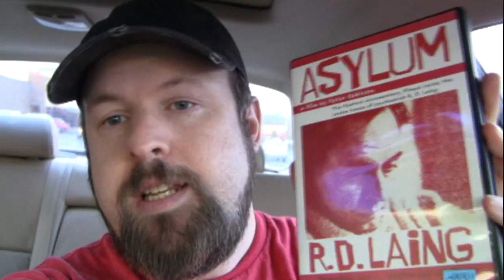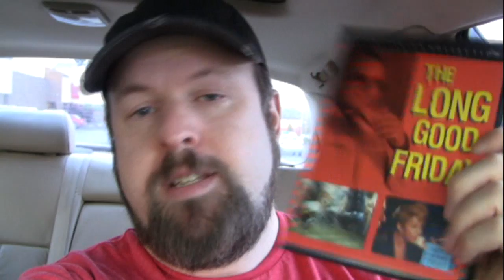Krazy's Fantasmic Road Adventures -- DVD/Bluray BARGAIN HUNT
I hit the road to Asheville, NC in search of Bluray and DVD goodness.

The Long Good Friday movie credits and info:

Directed by  John Mackenzie
Produced by  Barry Hanson
Written by  Barrie Keeffe
Starring  Bob Hoskins
Helen Mirren
Derek Thompson
Bryan Marshall
Eddie Constantine
Cinematography  Phil Meheux
Distributed by  Black Lion Films
Handmade Films
Paramount
Release date(s)  United Kingdom November 1980
United States 2 April 1982
Running time  114 min.
Language  English
Budget  £930,000

Short Cuts credits and info:

Produced by  Cary Brokaw
Written by  Raymond Carver (Short stories
Robert Altman
Frank Barhydt
Starring  Matthew Modine
Julianne Moore
Fred Ward
Anne Archer
Buck Henry
Huey Lewis
Lily Tomlin
Tom Waits
Zane Cassidy
Bruce Davison
Andie MacDowell
Lyle Lovett
Jack Lemmon
Lili Taylor
Chris Penn
Tim Robbins
Madeleine Stowe
Frances McDormand
Lori Singer
Annie Ross
Cinematography  Walt Lloyd
Editing by  Geraldine Peroni
Suzy Elmiger
Studio  Spelling Pictures International
Avenue Pictures
Distributed by  Fine Line Features
Release date(s)  October 3, 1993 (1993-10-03)

Follow TheKrazyJason for Wacky Road Trips, Movie Reviews and News, and DVD/Bluray Collection UPDATES